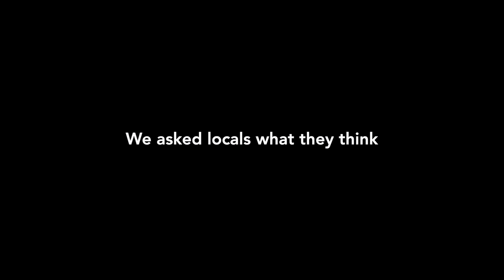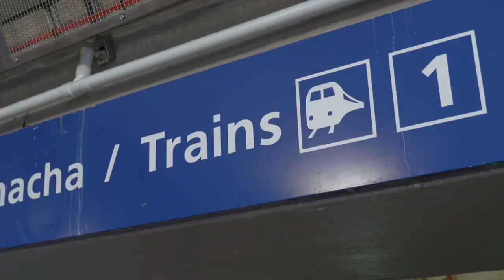Ireland's Housing Crisis: Ghost estate in County Carlow has 63 finished homes lying empty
The Glendale Estate outside Tullow, Carlow is one of Ireland's 75 ghost estates, even though it has 63 completed houses. Ghost estates like Glendale are not only a physical scar on the landscape but a reminder of the continuing waste that is allowed even during a housing crisis. In 2012, the 14-acre development that is Glendale estate was sold for €640,000, or just over €10,000 per house when you don't include the planning permission for the further 58 sites, included in the sale.Then the houses were not completed, all needed a kitchen fitted and groundwork done.The houses are complete now but they remain empty. There are still 75 ghost estates in Ireland, 15 years after the 2008 crash, according to the latest figures from the Department of Housing.